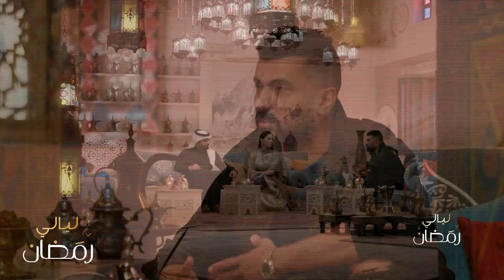المخرج محمد سامي: قضيت رمضان في السعودية أكثر مما قضيته في مصر لهذه الأسباب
المخرج محمد سامي: قضيت رمضان في السعودية أكثر مما قضيته في مصر لهذه الأسباب.. والفنانة مي عمر: هكذا بدأت قصة حبي مع محمد سامي

على الباقة السنوية
6شهور علينا و6 عليك